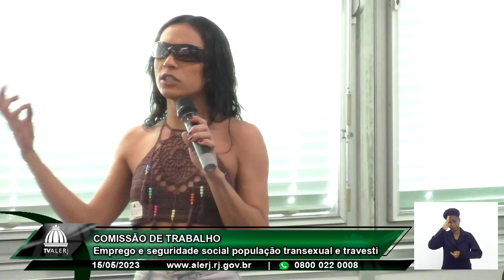Comissão de Trabalho - Emprego Trans e Travestis